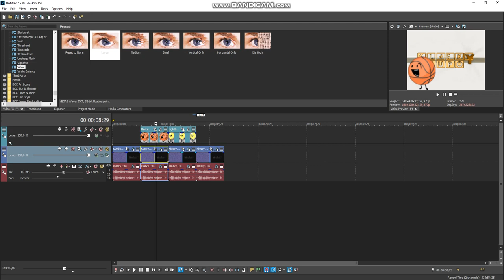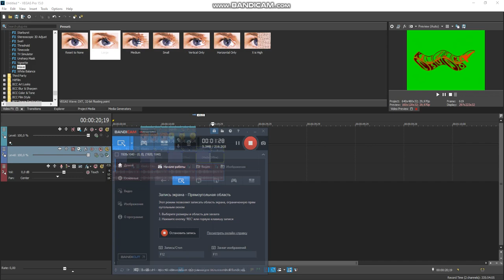(REQUESTED) How to make Lox TV Chorded, BasketballChorded, LightbulbChorded and C Major 664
Requested by TBRVM339, MLLE664 and MCVM431 (MediaCrimeaVideoMaker431) and LCA463 (LogoCreatorAndersons463)